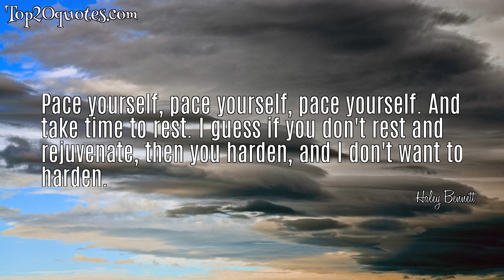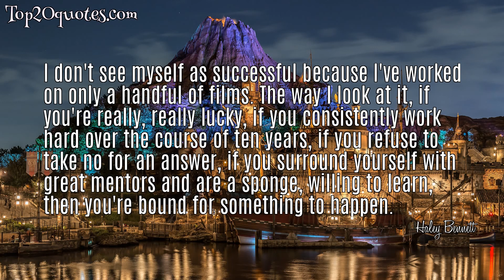➿ Top 5 Famous Quotes of Haley Bennett - Film actress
Top 5 Famous Quotes of Haley Bennett:
 ✧ There's always going to be evil, but the way we unite, regardless of class, race, religion, or gender, empowers the goodness in the world.
 ✧ It's my favorite thing to do: luxurious nothing.
 ✧ Pace yourself, pace yourself, pace yourself. And take time to rest. I guess if you don't rest and rejuvenate, then you harden, and I don't want to harden.
 ✧ I really enjoy simple things in life. I just like the idea of bringing together a few ingredients and being able to transform it into something delicious and warm that my friends can sit around and enjoy. Most of my socializing is based around good food and good wine.
 ✧ I don't see myself as successful because I've worked on only a handful of films. The way I look at it, if you're really, really lucky, if you consistently work hard over the course of ten years, if you refuse to take no for an answer, if you surround yourself with great mentors and are a sponge, willing to learn, then you're bound for something to happen.
🖎 Author: Haley Bennett
♛ Career: Film actress
📅 Life: b. January 7, 1988